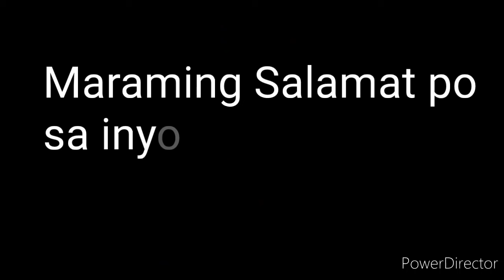PCSO LOTTO RESULT TODAY 2D LOTTO 2pm Draw JANUARY 7, 2022